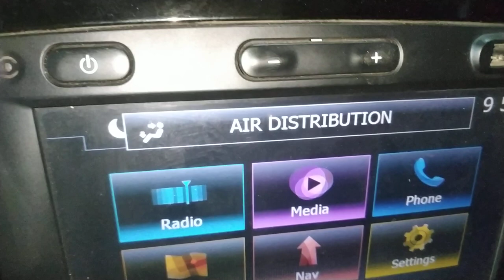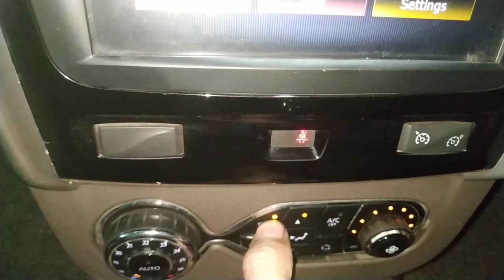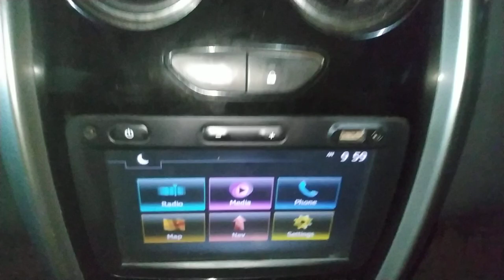renault duster ac cooling temperature problem?duster ac setting?duster ac cooling and heating